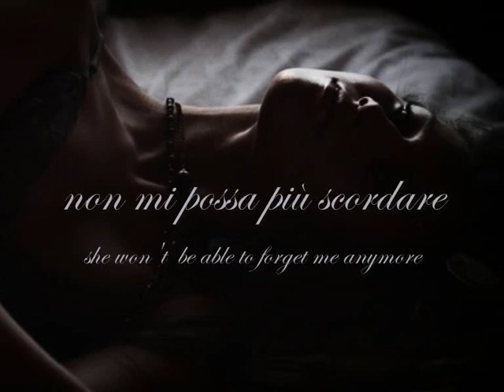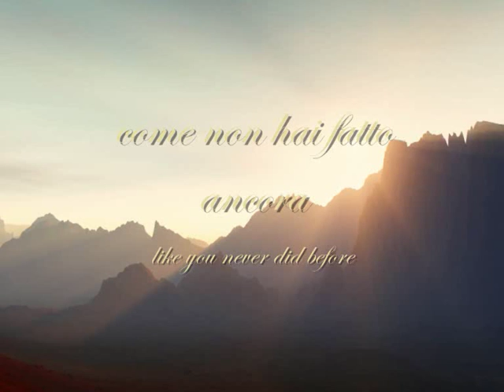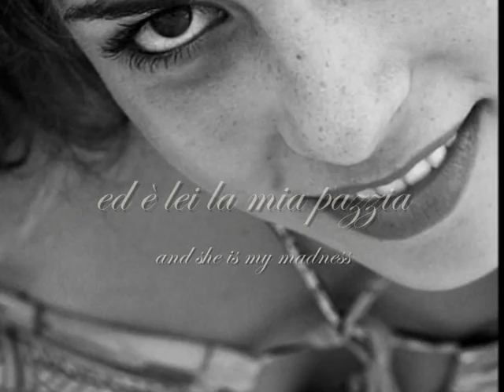Margherita - Riccardo Cocciante (with lyrics)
Video  with lyrics, both, italian and english translation (also subtitled).

Margherita is the title of this beautiful Riccardo Cocciante song. It is also a name of a lovely flower. And it is also a name. A name of a woman. A friend. My friend. Margarita, this is for you...

MARGHERITA

Io non posso stare fermo con le mani nelle mani
tante cose devo fare prima che venga domani
e se lei già sta dormendo io non posso riposare
farò in modo che al risveglio non mi possa più scordare
Perché questa lunga notte, non sia nera più del nero
fatti grande dolce luna e riempi il cielo intero
e perché quel suo sorriso possa ritornare ancora
splendi sole domattina come non hai fatto ancora

E per poi farle cantare, le canzoni che ha imparato
io le costruirò un silenzio che nessuno ha mai sentito
sveglierò tutti gli amanti, parlerò per ore ed ore
abbracciamoci più forte, perché lei vuole l'amore.

Poi corriamo per le strade e mettiamoci a ballare
perché lei vuole la gioia, perché lei odia il rancore,
e poi coi secchi di vernice coloriamo tutti i muri,
case, vicoli e palazzi, perché lei ama i colori
raccogliamo tutti i fiori, che può darci primavera
costruiamole una culla, per amarci quando è sera
poi saliamo su nel cielo, e prendiamole una stella,
perché Margherita è buona, perché Margherita è bella.

Perché Margherita è dolce, perché Margherita è vera
perché Margherita ama, e lo fa una notte intera
perché Margherita è un sogno, perché Margherita è il sale
perché Margherita è il vento e non sa che può far male
perché Margherita è tutto, ed è lei la mia pazzia
Margherita, Margherita...
Margherita adesso... è mia...

(english translation):

I cannot stay still with hands in hands
So many things I must do before tomorrow comes
And if she is already sleeping I cannot rest
I'll do such things that, when she wakes up
She won't be able to forget me anymore

In order that this long night doesn't become blacker then black
Make yourself big, sweet Moon and fill the entire sky
And so that that smile of hers would come back again
Shine, sun, tomorrow morning like you never did before

And then, to make her sing  songs she has learned
I'll build for her a silence that nobody ever heard
I'll wake up all lovers I'll talk for hours and hours
Let's embrace more stronger because she wants love
Then, let's run through the streets and let's start dancing
Because she wants joy, because she hates rancour

Then, with colored paint buckets let's paint all the walls
Of homes, alleys and palaces because she loves colors
Let's pick up all the flowers that Spring can give us
Let's build a cradle for her to love each other when evening falls
Then, let's climb to the sky and catch a star for her
Because Margherita is good, because Margherita is beautiful
Because Margherita is sweet, because Margherita is real
Because Margherita loves and she does it for the whole night
Because Margherita is a dream, because Margherita is a life's salt
Because Margherita is a wind and she doesn't know that she can hurt

Because Margherita is everything and she is my madness
Margherita, Margherita now...is mine
Margherita now...is mine